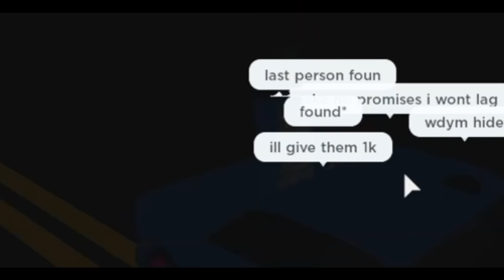Becoming Criminals in Firestone ft. Katie & Niah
EDITED BY: SNOWY
PROGRAM: CCP, VIDEOSTAR

Any music or sfx included in this video are NOT ours.

30-second Epic Trailer music - Cinematic Music
Confused - Simple Music
Adrenaline - Cinematic Music
Awakening - Martin Peralta
Crime and Robbery Music - Bobby Cole
Dramatic Anticipation (Alternative Version) - PremiumTrax
Run - Ross Bugden
Flames of War - Ihor Vitsinskyy
Sad Goodbyes - Mark Kueffner